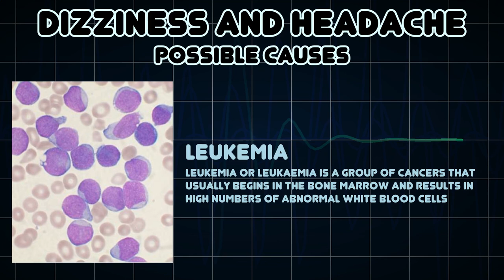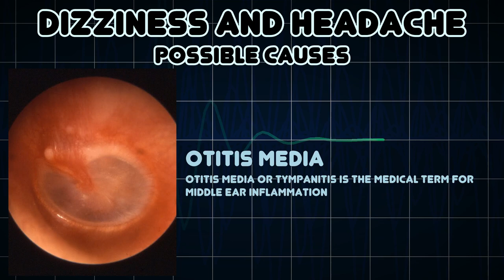Dizziness and Headache (Medical Symptom)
Possible causes of Dizziness and Headache (Medical Symptom)